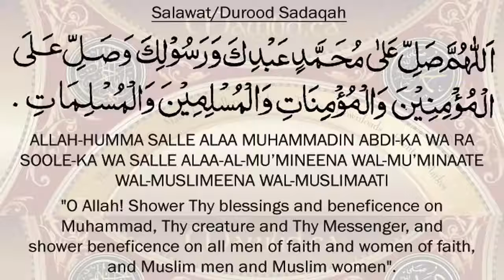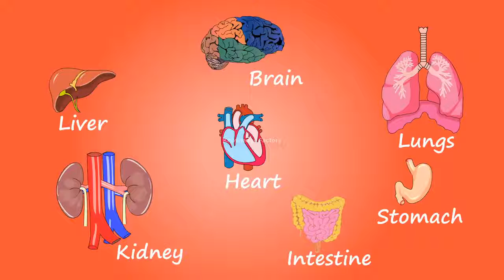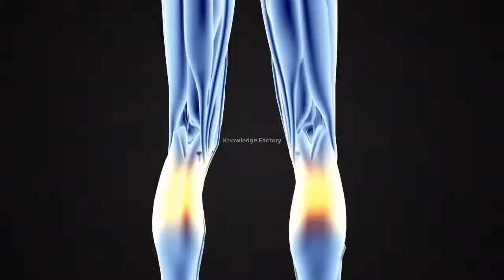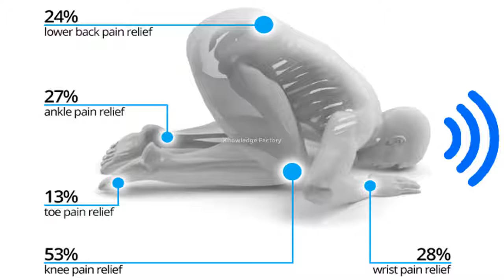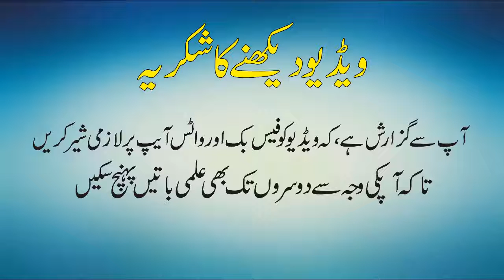Quran And Science Latest Scientific Research On Namaz in UrduHindi